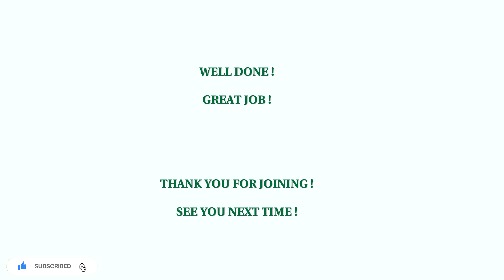TONED ARMS, FLAT ABS - UPPER BODY WORKOUT - No Equipment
Toned arms - Flat abs - upper body workout to target your arms and abs. It can be done at home or in the gym, and without equipment!  This one will make you  sweat and it burns!

WORKOUT DETAILS
- 10 Exercises
- 40 seconds of work, 20 seconds
- No Repeat